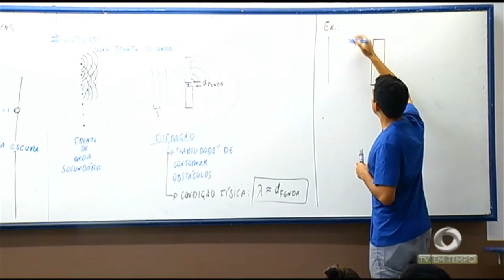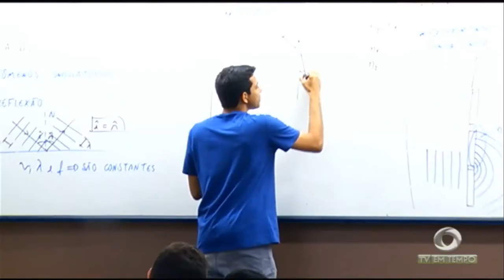120 mil candidatos do Amazonas estão na reta final de preparação para as provas do ENEM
03º BLOCO JORNAL 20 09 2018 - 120 mil candidatos do Amazonas estão na reta final de preparação para as provas do ENEM